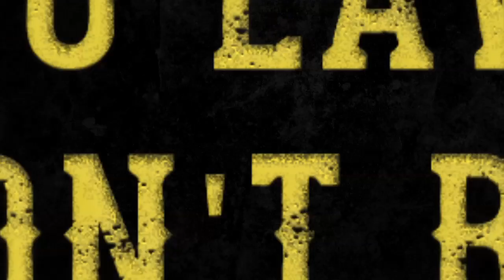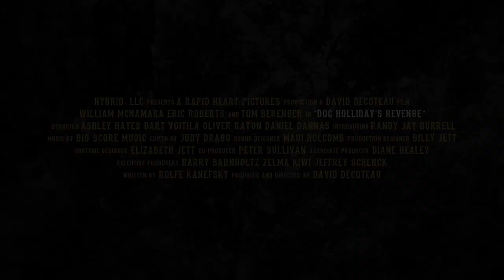Doc Holliday's Revenge - (official trailer)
Upcoming Lionsgate 6/17/14 DVD release starring Tom Berenger, Eric Roberts, Ashley Hayes, William McNamara